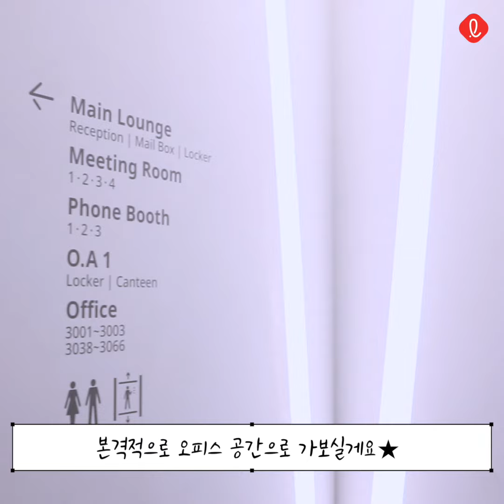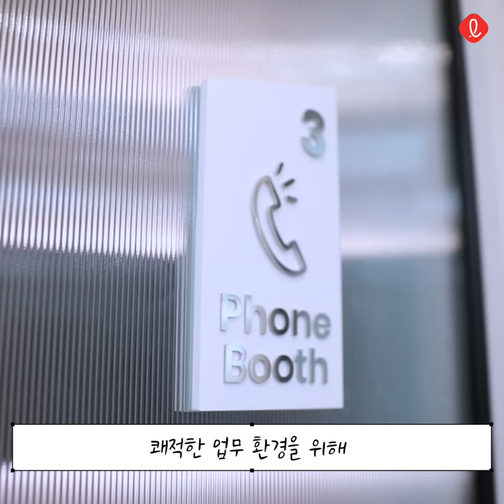워크플렉스 롯데월드타워 이용 후기ㅣ한강이 보이는 프리미엄 공유오피스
롯데월드타워 30층에 있는 프리미엄 공유오피스인
워크플렉스 롯데월드타워를 이용해봤다!

00:13 오피스 공간 분석
00:36 카페 같은 공유 공간 메인라운지 탐방
01:00 프라이빗한 서브라운지와 OA실
01:11 중요한 통화는 폰부스에서